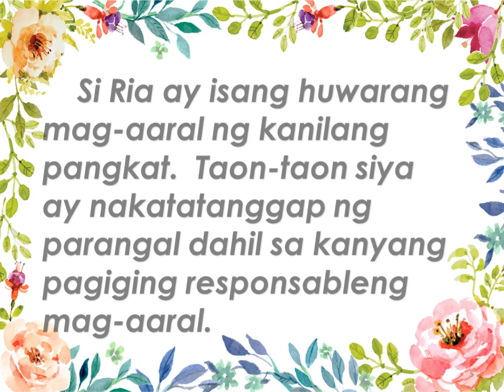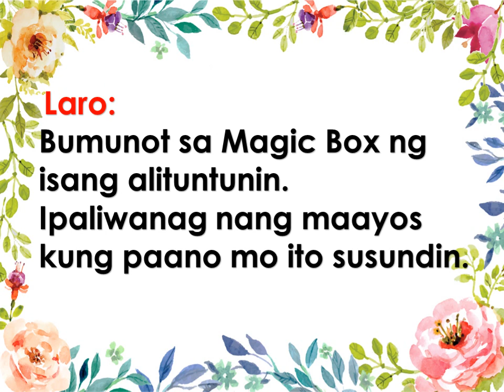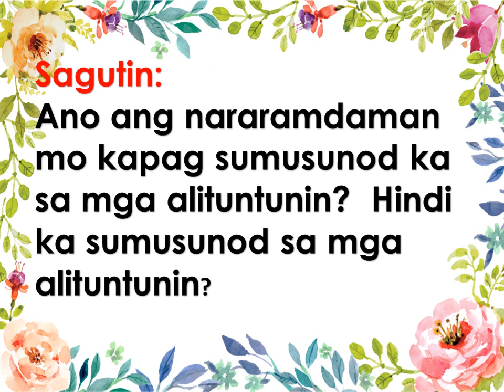Araling Panlipunan Quarter 3 Week 8 Day 1